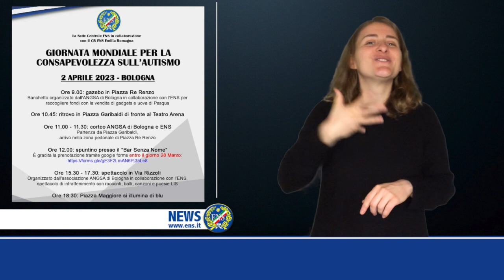Il 2 aprile a Bologna e Roma per la Giornata Mondiale per l’Autismo